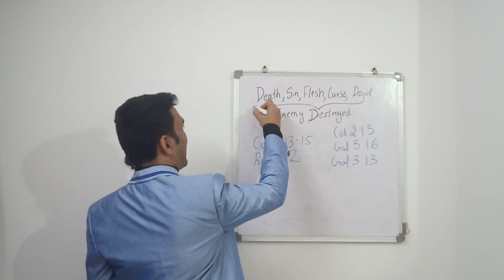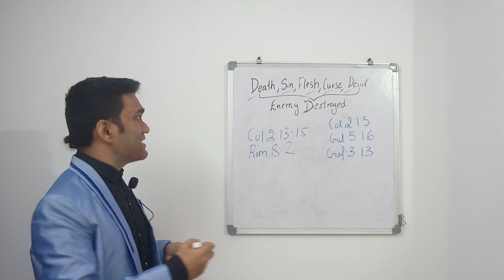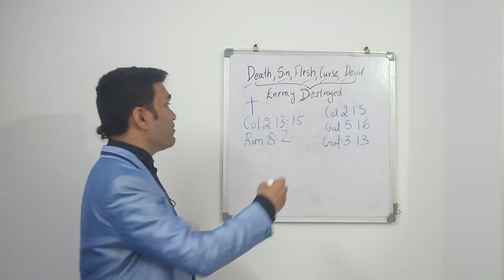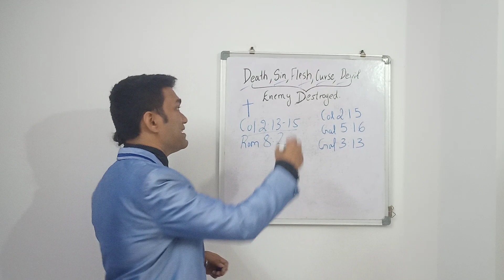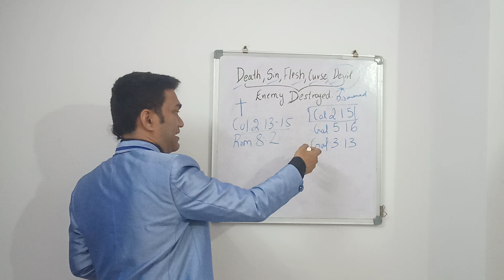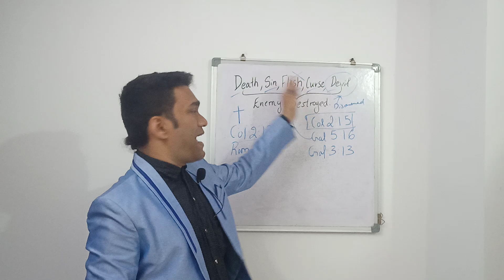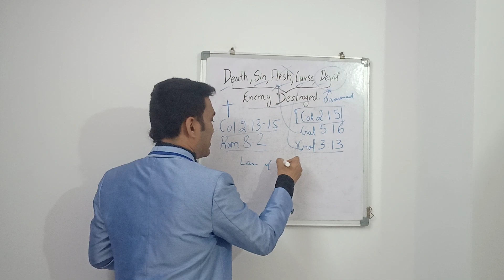Death, Sin, Flesh, Curse, Devil : Enemy Destroyed by Jesus Christ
Jesus has destroyed all our enemies